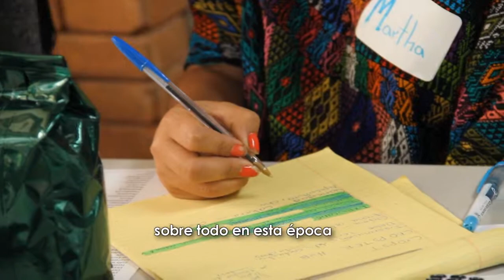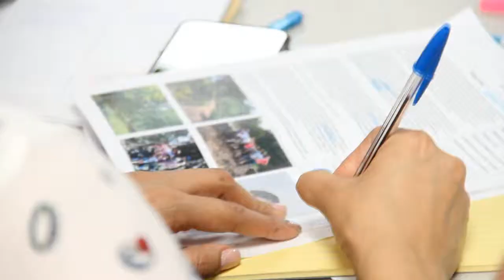Taller sobre "Negocios sostenibles" junto a Emory University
En el marco de la conmemoración del Día Internacional de la Mujer, Anacafé realizó el taller sobre "Negocios sostenibles" dirigido a productoras de café, el cual es facilitado por un equipo de la Escuela de Negocios de la Universidad de Emory, ubicada en Atlanta, Georgia, (EE.UU).

Como parte del taller, las productoras participantes fortalecieron sus capacidades en temas relacionados con costos de producción, promoción y cómo establecer puntos de venta tomando como referencia la "Guía de Transacciones" desarrollada por la Universidad de Emory.